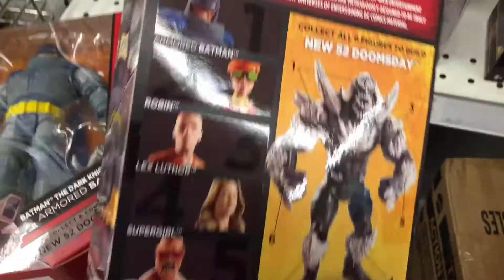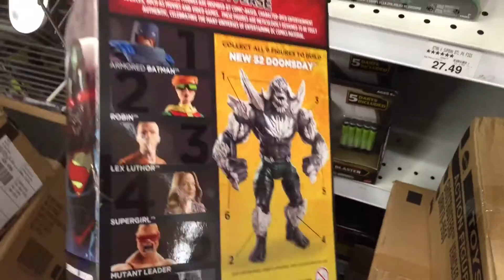DC Multiverse Collectible Figures New 52 Doomsday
A closer look at the latest DC multiverse figures